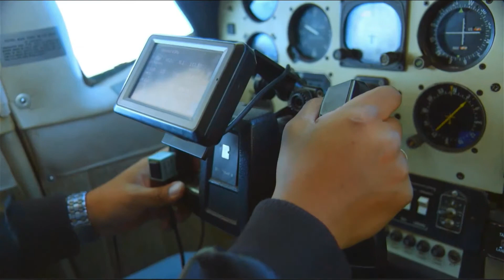SALAR DE UYUNI 🇧🇴 - Flying and Landing at Uyuni Salt Flat - Potosí, BOLIVIA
World’s Largest Salt Flat, Flyting and Landing at Uyuni Salt Flat
Cessna TU206G
Potosí, BOLIVIA  🇧🇴

Music: I AIN'T WORRIED - OneRepublic (From "Top Gun: Maverick") | Sebastian Lindqvist Guitar Cover